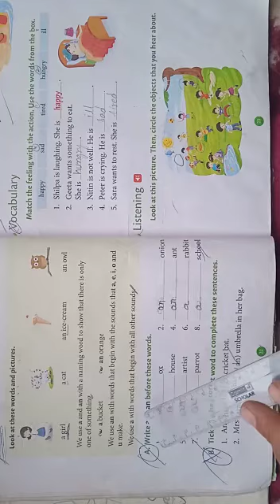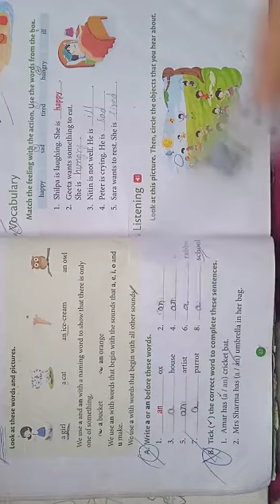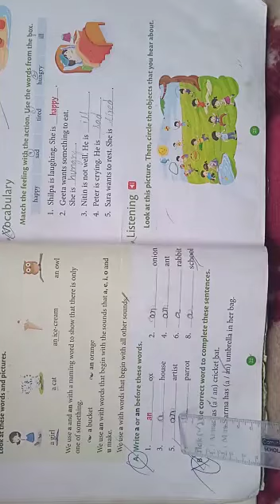Class 1st English ch no 3 grammar portion part 2